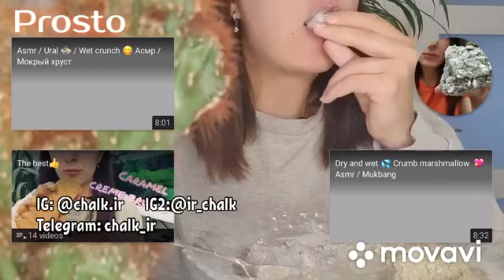PROSTO HRUST || CHALK CHIPS IN PASTE ASMR